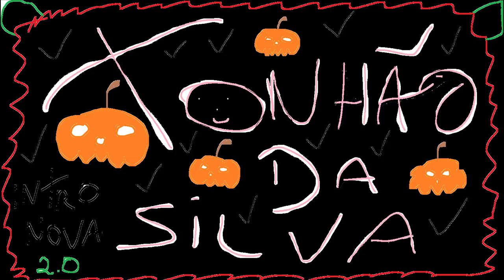GTA MTA ROLEPLAY - FAZENDO ARRASTÃO NA CIDADE ! - Brasil Gaming Online (HALLOWEEN)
Fala pessoal, bora assistir GTA MTA ROLEPLAY - FAZENDO ARRASTÃO NA CIDADE ! - Brasil Gaming Online (HALLOWEEN)

💣 MEU SETUP !

Memoria: 16GB DDR4
Processador: Ryzen 3 2200g 3.7Ghz
Placa mãe: GA A320M-S2H
Placa de Vídeo: RX 580 8GB
HD: 2TB SSD 240GB